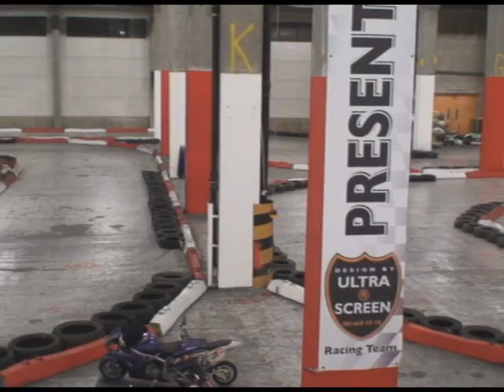Lie kÃ¶r RBC